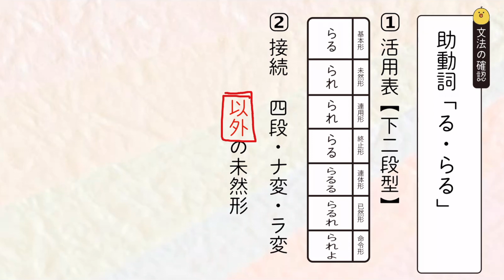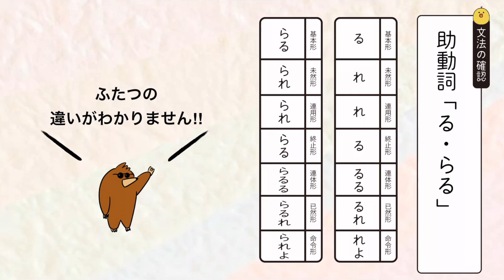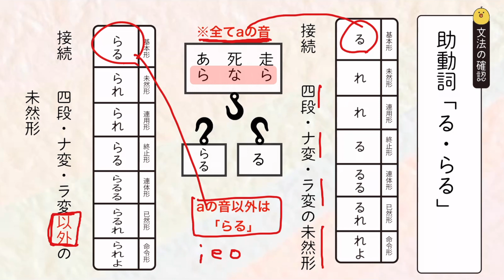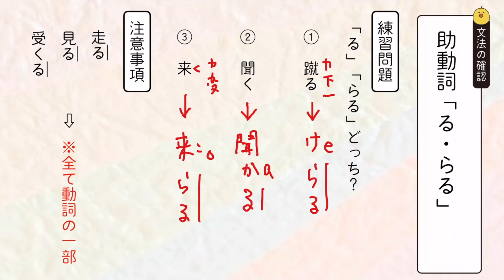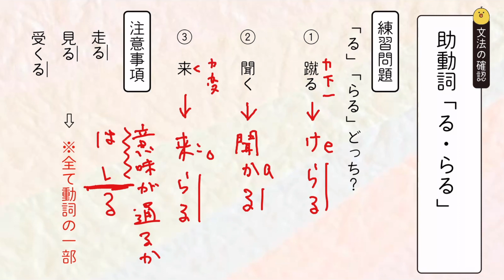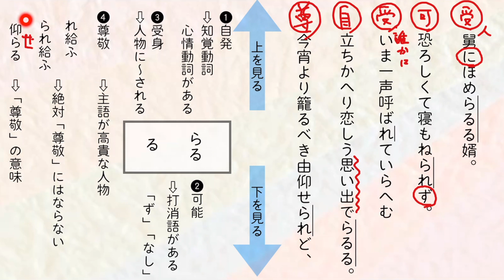【定期テスト対策】助動詞「る・らる」